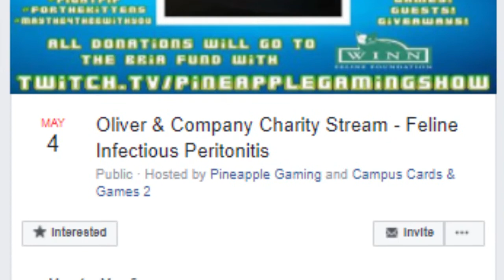Oliver & Company Charity Livestream - Fight Feline Infectious Peritonitis (FIP) - Commercial 1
Join Pineapple Gaming as we host a 12-hour livestream to benefit the Bria Fund with Winn Feline Foundation in support of research for Feline Infectious Peritonitis, otherwise known as FIP. Our family member, Oliver, lost his battle to FIP at the young age of 8 months old. This disease mostly strikes in kittens under two years old. We want to do one last thing for our baby Oliver, as well as the other kittens who were taken too soon... and that is this charity livestream. We want the best turnout possible in hopes that we can help soon find a cure to this cruel and merciless disease, so that every kitten can have the chance to live out their full life.